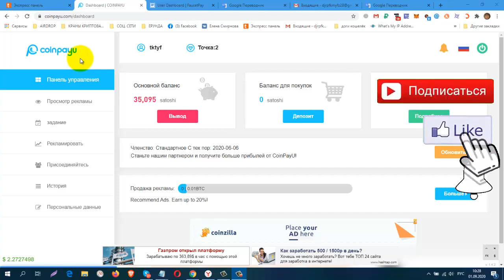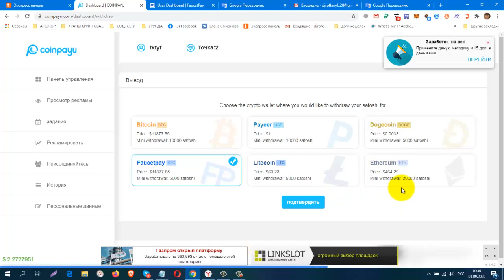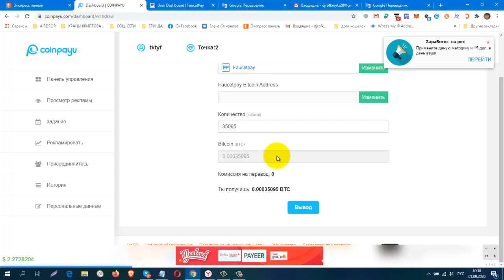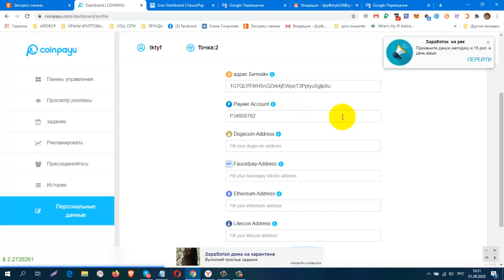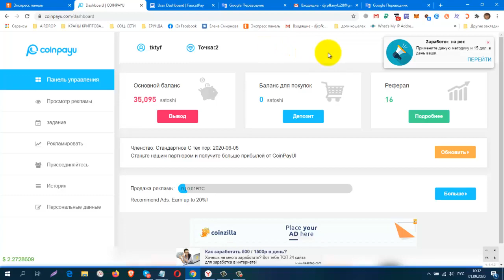Без вложений Букс CoinPayU ХОРОШИЕ НОВОСТИ!!!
регистрация
вывод от 5000 sat на  FAUCETPAY
КОШЕЛЁК payeer.
Perfect Money (Перфект Мани).
обменник Magnetic Exchange
регистр.
постепенно будут добавляться новые краны.